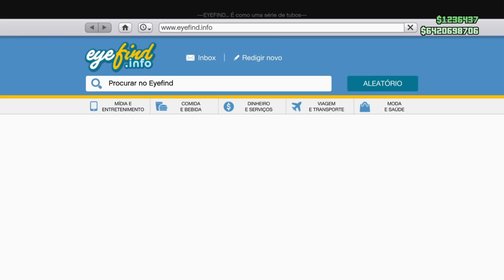GTA 5 SOLO MONEY GLITCH PS4X1PC💲GLITCH DINHEIRO INFINITO💲SOLO CAR DUPLICATION GLITCH💲S/GOLPE LESTER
GTA 5 SOLO MONEY GLITCH *SEM GOLPE DO LESTER* SOLO DUPLICAR CARROS COM PLACAS LIMPAS | GLITCH DINHEIRO INFINITO SOLO ✅ GTA 5 SOLO Money GLitch PS4/X1/PC | Glitch Duplicar Carros Solo NA GARAGEM EXECUTIVA | GTA V EASIEST Solo Money Glitch | SOLO ELEGY RETRO DUPLICATION MONEY GLITCH NO CUSTOM PLATES-GTA 5 ONLINE
*BRAND NEW* GTA 5 SUPER EASY SOLO CAR DUPLICATION GLITCH ONLINE 1.43 NOVO MONEY GLITCH SOLO FUNCIONANDO APÓS ATUALIZAÇÃO

*Temos no canal HUNTERS CLAN,* Vídeos GTA V Money Glitch de dinheiro ilimitado funcionando na atualização "1.43" para "PS4", "Xbox One" "PC" PS3  e XBOX 360 |Money Glitch Fácil! Vá na Busca do Canal HUNTERS CLAN  e digite o glitch que você deseja que certamente vai encontrar algum Money Glitch ou Glitch que vai ser bom para você. GTA 5 Money Glitch como Glitch de duplicação de carro para que você possa duplicar qualquer carro que desejar, Money Glitch Solo, Captura Modded, Dinheiro e RP Infinito. Vários GTA 5 Money Glitch / GTA V Glitch Duplication de carro irá fazer com que você ganhe muito dinheiro se você duplicar o Elegy Retro Personalizado, que é o melhor carro para isso, porque vale em torno de 1 milhão de Dólares para você ganhar dinheiro fácil no Gta 5 Online 1.43, por isso recomendo usar o carro Elegy Retro Personalizado Lowrider para este GTA 5 Duplicação Glitch 1.43! Temos aqui no Canal HUNTERS CLAN Money Glitch Solo e Glitch Dinheiro Infinito que Você precisa de um amigo para alguns Money Glitch GTA 5 Online. Divirta-se com este vídeo do GTA 5 Money Glitch 1.43!/ 1.43

★Músicas das intros:
1° Starset - It Has Begun
1° Arman Cekin - Sever The Ties (ft. Esther Sparkes)
2° Veorra Strangers